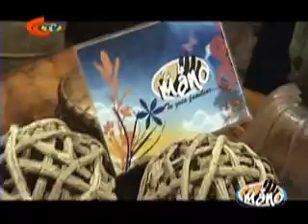DE LA MANO TU GUIA FAMILIAR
BLOQUE 3-1